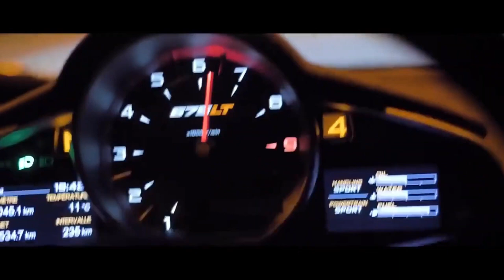Course Lamborghini Ferrari et Mclaren!!!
Luxury attracts stars, and makes the masses dream. luxury cars
have been a way for rich people to make a name.